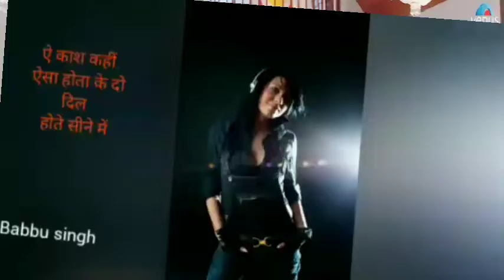ऐ काश कहीं ऐसा होता Aye Kash Kahin Aisa Hota Song akshaykumar #2022#kumarsanu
ऐ काश कहीं ऐसा होता,

के दो दिल होते सीने में

इक टूट भी जाता इश्क में तो,

तकलीफ न होती जीने में

सच कहते हैं ..

सच कहते हैं लोग के पी कर रंज नशा बन जाता है

कोई भी हो रोग ये दिल का, दर्द दवा बन जाता है

आग लगी हो इस दिल में तो

आग लगी हो इस दिल में तो, हर्ज़ है क्या फिर पीने में

तो हर्ज़ है क्या फिर पीने में

भूल नहीं सकता ये सदमा, याद हमेशा आएगा

किसी ने ऐसा दर्द दिया जो, बरसों मुझे तड़पाएगा

भर नहीं सकते ज़ख्म ये दिल के

भर नहीं सकते ज़ख्म ये दिल के, कोई साल महीने में

कोई साल महीने में

SongKaash Kahin Aisa Hota MovieMohra SingerKumar SanuGenreSad RomanticStarringAkshay Kumar & Rabina TandonLyricistAnand BakshiMusicViju ShahLabelVenus